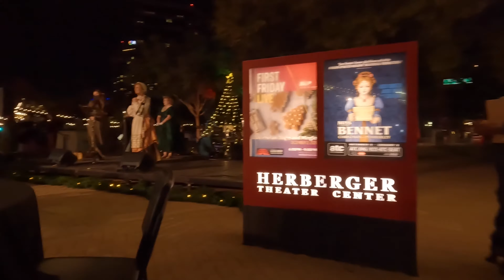Downtown Phoenix - 4K - Weekend - First Friday - Phoenix Arizona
Downtown Phoenix - Weekend - First Friday - Phoenix Arizona